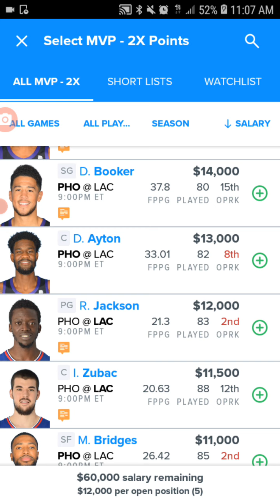June 26 2021 DRAFTKINGS & FANDUEL nba Dfs PICKS for Today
Nba black ice sheet $1 or $7 weekly
Dk core will be out round 630 pm
Fd core will be out round 630 pm Mlb, nascar, hockey, lol or nba lineups $5 for  3